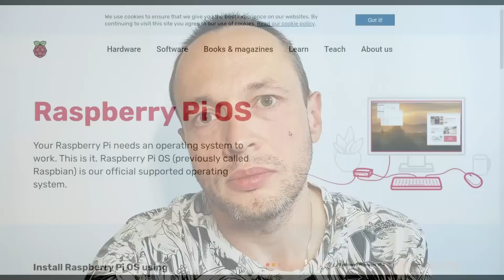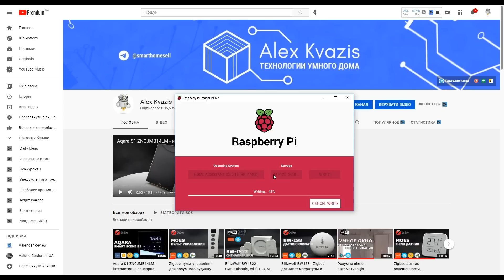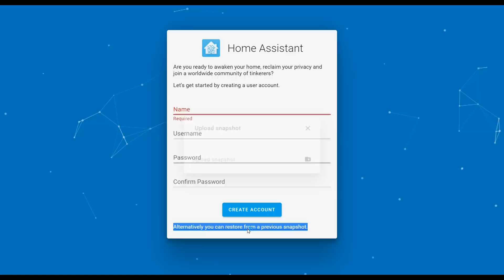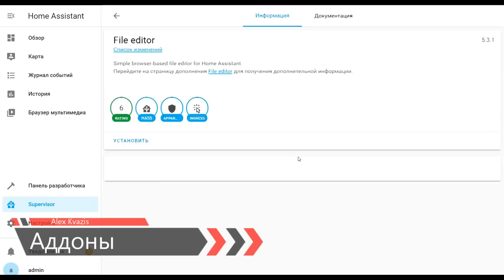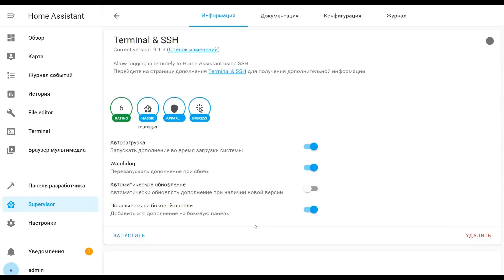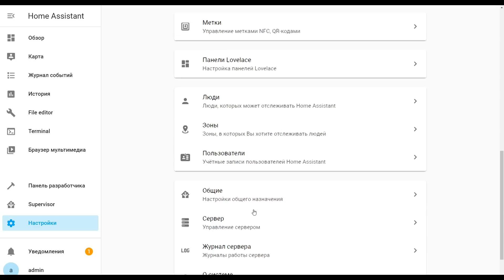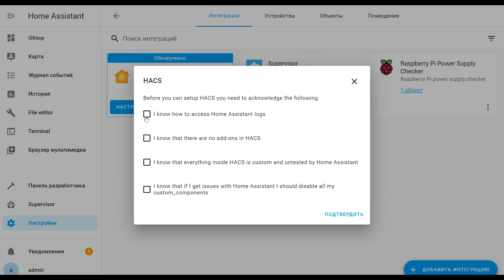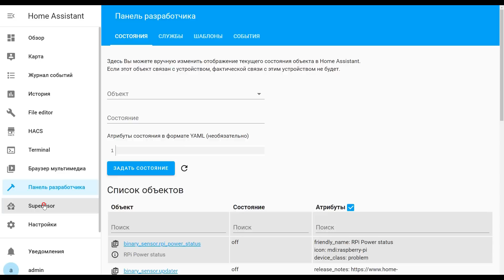Home Assistant. Самый простой способ установки на Raspberry PI 4B, первые настройки, HACS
🔗 Обновленный в 2025 урок -

В этом уроке я покажу самую простую установку Home Assistant - в несколько кликов мышки, без необходимости настроек, работы с командной строкой и всего остального. На Raspberry PI 4B будет развернута официальная система Home Assistant OS и проведены некоторые первичные настройки и установка альтернативного магазина приложений - HACS

💳Купить на Aliexpress (если не открывается первая ссылка, пробуем вторую):
➡ Raspberry Pi 4 B:
✔️ JunRoc Store или
✔️ SilverQiao Robot Store или
✔️ adrol Store или
➡ Корпус Argon One M.2:
✔️ ShenZhen Catda Technology или
✔️ PiPiPi Store или
✔️ IceCrab Store или

00:00 - Вступление
00:33 - Подготовка
01:38 - Обновление
02:08 - Образ системы
02:54 - Запуск
04:48 - Аддоны
06:19 - Сенсоры версий
07:16 - HACS
09:13 - Версии аддонов
09:57 - Заключение